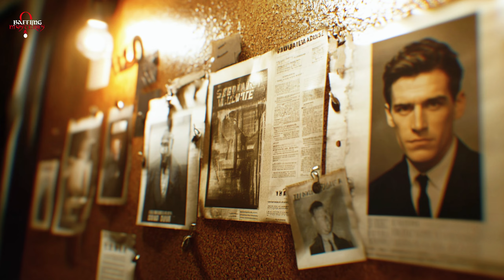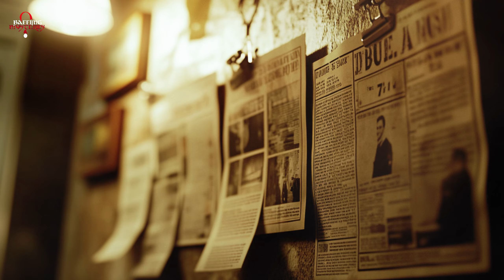The Mysterious Disappearance of Keith Reinhar and Tom Young | True Crime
Welcome to "The Mysterious Disappearance of Keith Reinhar and Tom Young | True Crime"

The disappearance of Keith Reinhard in 1988, while investigating the mysterious death of Tom Young, remains one of the most perplexing and unsettling cold cases in American history. Reinhard, a journalist from Chicago, vanished without a trace in the small mountain town of Silver Plume, Colorado. His disappearance came just weeks after he began looking into the mysterious case of Tom Young, another local who had also disappeared under strange circumstances. The baffling parallels between the two cases and the eerie setting of Silver Plume have led to numerous theories and speculations, though no concrete answers have ever been found.

1) This video has no negative impact.
3) It is transformative in nature.